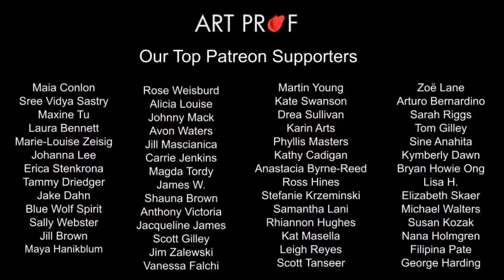The REAL Way to Do Cross-Hatching Drawings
This video shows how to draw a male torso with cross-hatching techniques in pastel pencils. The demo shows how to layer cross-hatching and the diverse range of ways you can use cross-hatching to creative believable forms. Specifics of the anatomical landmarks on the front male torso are explained,  including the centerline, pit of the neck, the clavicles, the sternum, and muscles including the pectoralis major, the external oblique, and more. Demo led by Art Prof Clara Lieu.

ART SUPPLIES IN THE VIDEO
Utility Knife
Conté à Paris Pastel Pencils with 48 Assorted Colors
Mi-Teintes Pastel Pad, Assorted Colors 12"X16"
General's Factis Pen Style Eraser
Staedtler Mars Plastic Eraser
General Pencil Willow Sketching Charcoal Sticks
Kneaded eraser

• Portfolio critiques
• Artist calls

• Pro development
• Portfolio critiques